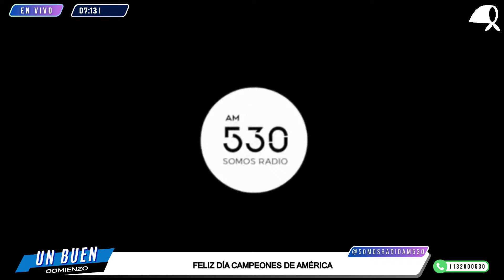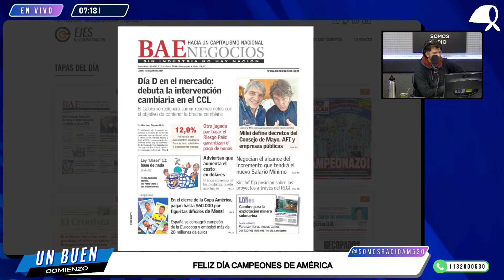UN BUEN COMIENZO 15.07.24 - PROGRAMA COMPLETO